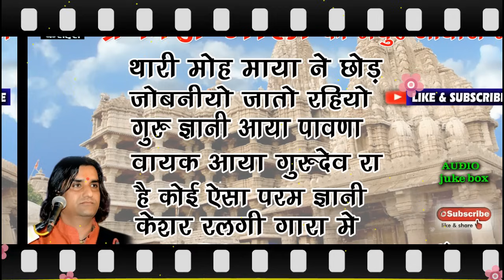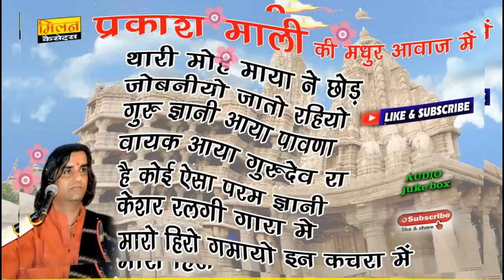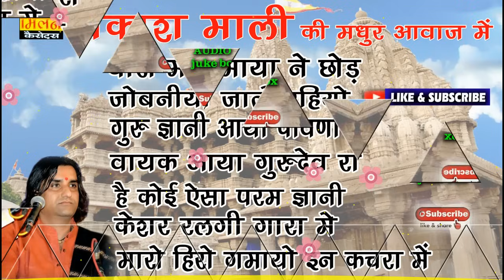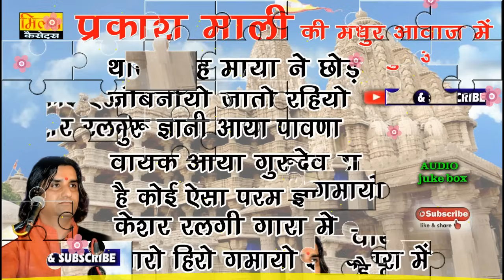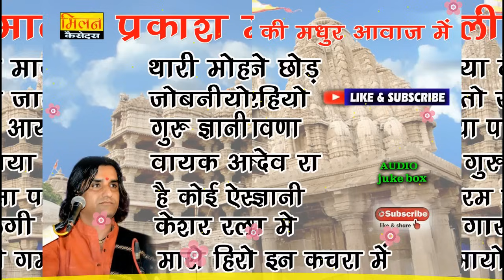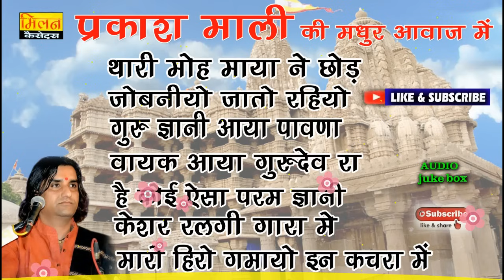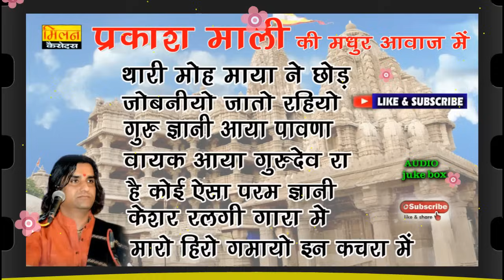प्रकाश माली नॉनस्टॉप भजन थारी मोह माया ने छोड़ राम ने भजन Prakash Mali Hit Bhajan Nonstop || Milan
Song : Thari Moh Maya Ne Chhod
Album : Marwadi Bhajan Nonstop
Singer : Prakash Mali
Recording : Pramod Audio Lab , Sunil Dadhich
Lyrics : Traditional
Label : Milan Cassettes
Producer : Bhanwar Lal Dadhich
Category : Devotional
Sub Category : Bhajan